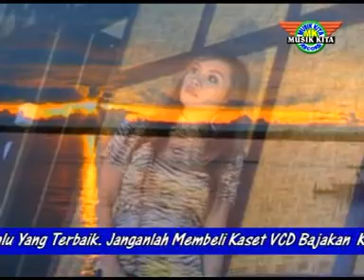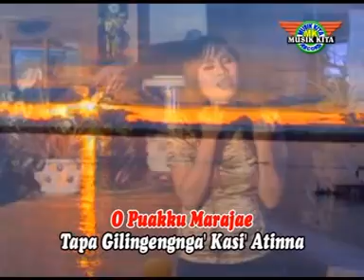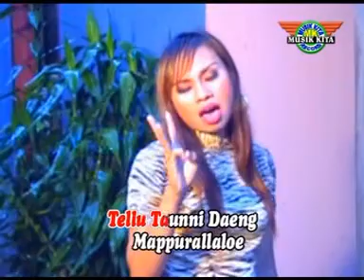MABBOLA REBBANG MANU A ISMA MUSIK KITA RECORD